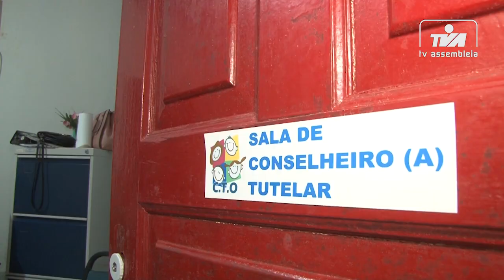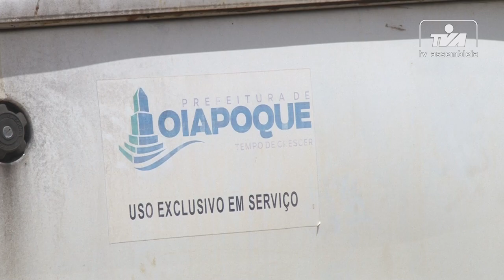Presidente da Comissão da Criança, dep. Zeneide Costa, faz visita ao conselho tutelar de Oiapoque.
Como parte da agenda realizada pelo parlamento estadual no município de Oiapoque, a presidente da Comissão da Criança e adolescente, deputada Zeneide Costa visitou o conselho tutelar. Durante reunião os conselheiros puderam relatar as dificuldades para  um atendimento adequado.
        Hoje o conselho tutelar tem vários problemas, o prédio está precisando de reformas, o carro que atendia a instituição está parado  por falta de manutenção, não existe profissionais como psicólogos e não há acesso a internet o que dificulta os tramites dos processos